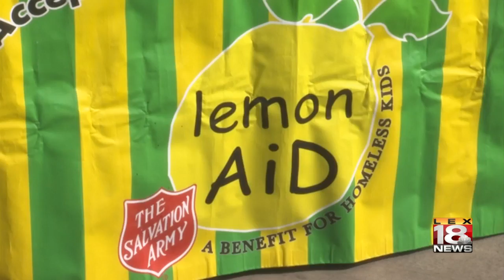Lemonaid Days Begins